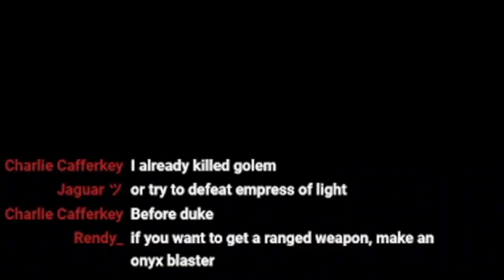Normal Mode Terraria Sucks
~ Editor ~
Shadow Cat

(it's never required, but always helps)